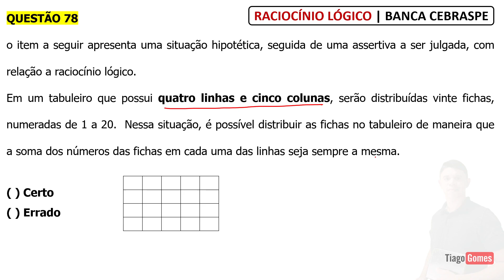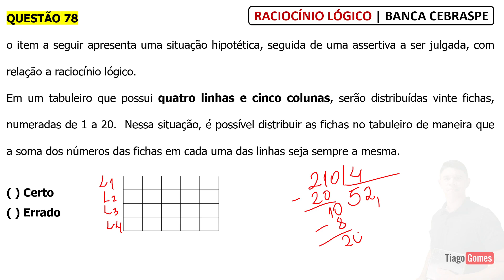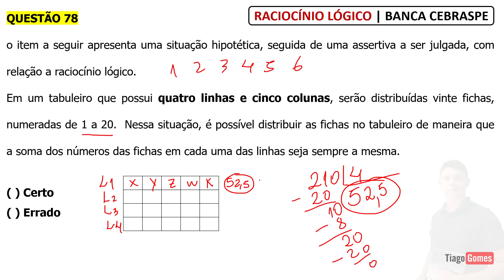Questão 78 || Raciocínio Lógico Banca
✅ 87 Questões de Raciocínio Lógico da Banca CEBRASPE
✅ Link para Baixar as Questões

Questão 78: CEBRASPE (CESPE) - AgFEP (DEPEN)/DEPEN/2021
Assunto: Outros exercícios de lógica

o item a seguir apresenta uma situação hipotética, seguida de uma assertiva a ser julgada, com relação a raciocínio lógico.

Em um tabuleiro que possui quatro linhas e cinco colunas, serão distribuídas vinte fichas, numeradas de 1 a 20. Nessa situação, é possível distribuir as fichas no tabuleiro de maneira que a soma dos números das fichas em cada uma das linhas seja sempre a mesma.

( ) Certo
( ) Errado

Gabarito: Errado

🚨 Notícia Urgente!!

Para contribuir com os seus estudos. Eu professor Tiago Gomes vou resolver questões importantes da banca CEBRASPE. Confira!

São dicas valiosas de quem entende todas as dificuldades do concurseiro. Não perca!
Questões de Raciocínio Lógico para a banca CEBRASPE

😍 Acompanhe essa série de resoluções de questões da banca CEBRASPE
👉Porcentagem – 50 Questões da CEBRASPE

Se você chegou até aqui, buscando dicas para ser aprovado em concursos públicos, é sinal de que está procurando uma preparação de qualidade! Parabéns pela decisão de dedicar seu tempo para um futuro melhor! Questões de Raciocínio Lógico para a banca CEBRASPE